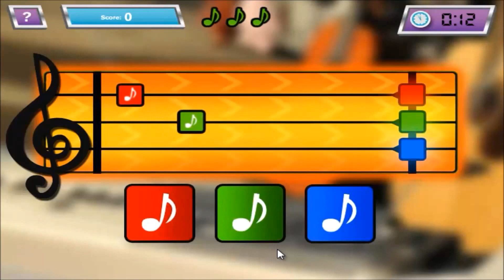Webster High StudA.N.T. - Disney A.N.T. Farm Games - Natural Talents Program Kids Online Games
Play Webster High StudANT from Ant Farm now and Join the Advanced Natural Talents Program presented by Disney

KidsOnlineGames
Kids Online Games